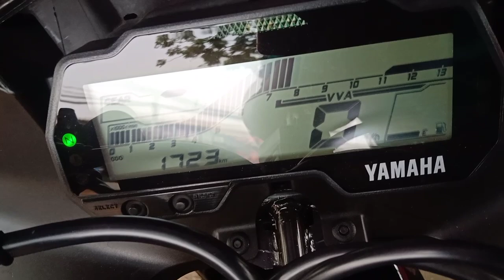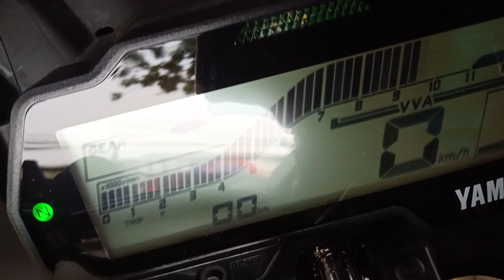KNALPOT RACING YAMAHA R15 BIKINAN BENGKEL SKR RACING EXHAUST COBA D KASIH DB KILLER SUARANYA BERUBAH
BAHAN STAINLESS RP:750,000;

Jl:Rade Patah No.90, Ciledug, Tangerang